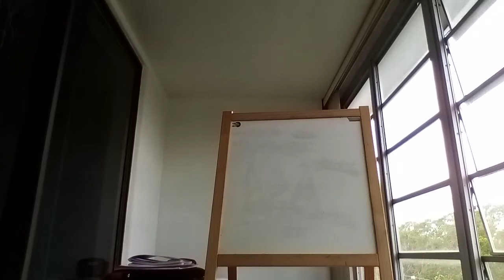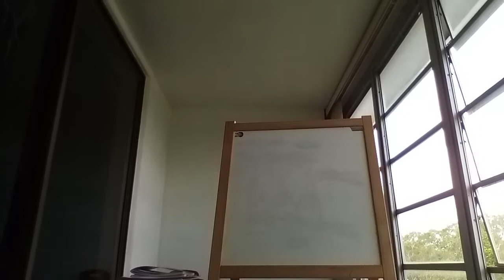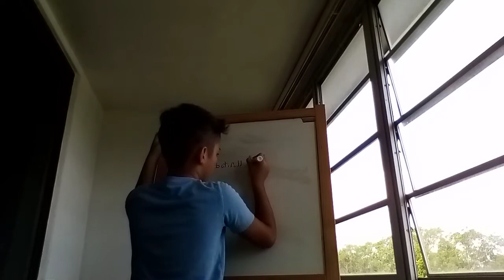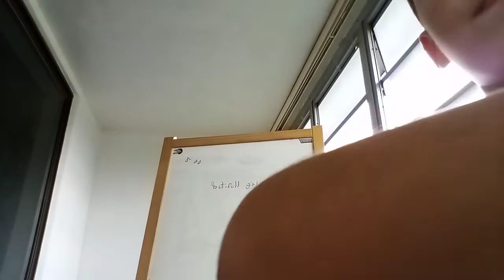today I am going to teach you music singing and dancing hope you like it.